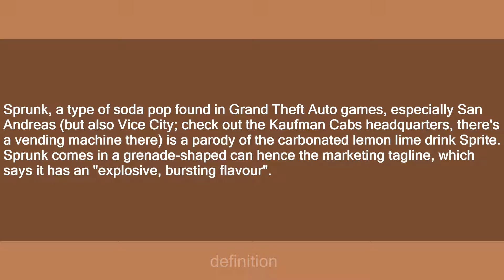Sprunk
Slang flashcards: